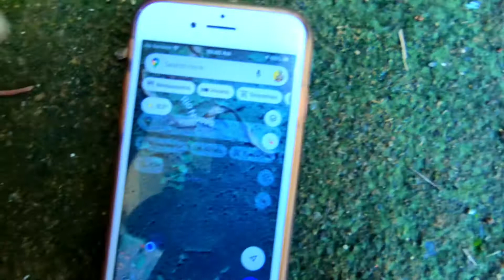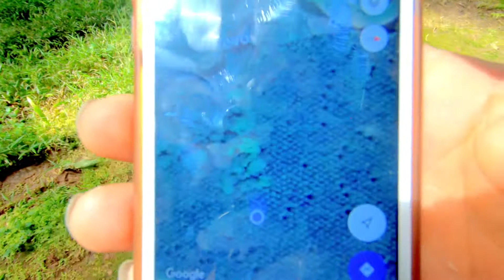Searching for a river near by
Download song

Officialbarzen.com/song-list